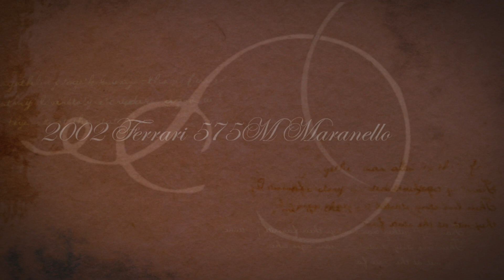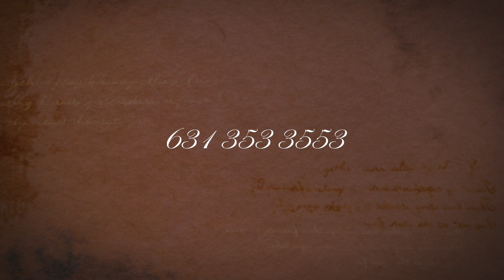2002 Ferrrari 575M Maranello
This is a 2002 Ferrari 575M Maranello with only 15856 miles. This excellent low mileage example is beautiful inside and out . This car has had full belt service including water pump and a new clutch. Magneti Marelli's semi-automatic (Electro hydraulic manual) ‘F1′ gearbox. The model number refers to total engine displacement in litres, whilst the ‘M' is an abbreviation of "modificata" (modified). Repainted in its original color "blu pozzi".The cuoio leather interior is a perfect match for the dark blue exterior. Brushed Aluminium bezels around the air vents combined with the F1 paddles and silver gearbox control unit add another depth to the luxury interior. The rear luggage shelf is immaculate as is the spacious boot ideal for GT cruising (this includes the original leather wallet, books and Ferrari tool kit). Please call Grand Prix Cafe at 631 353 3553 for more information.